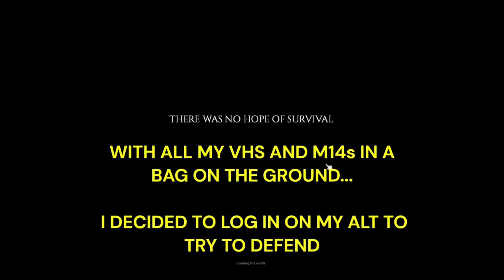Project Zomboid PvP - PT 1 - MY SECRET LV BASE GOT RAIDED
Wildfire | Vanilla | PvP | US East
Wildfeuer.ddns.net:16777

Server Description
Fire Spread, 2 hour days, Outdoor Spawns LV, Any Safehouse, No Food Respawn (Only from map start), Normal XP/Zombies - Discord

Zubarte

I've played a lot of Project Zomboid. 1700 hours in fact, with nearly all of them online in multiplayer.

 As much as I love the gameplay, what keeps me playing is the stories that come out of Project Zomboid MP.

Today, I want to share one of my stories with you.

Early on in this server, I decided to challenge myself and build a base in the heart of Louisville, dangerous as it is teeming with zombies, but also the hottest PvP city in Knox County. I based up in the second story of the south mall in LV, hidden, undetectable, or so I thought.

As this game always teaches you, whether it's with players or zombies, you are never safe. I was murdered in my own base by a rappelling Metal Gear Solid wannabe. Adding insult to injury, he irreparably destroyed the tiles that made my secret base hidden, revealing my base for the whole server to see.

I set out to get revenge and I'm excited for you to see how it unfolded.

Part 2: Combat logging in your own 'safehouse'.

 • Project Zomboid PvP - COMBAT LOGGING ...

Part 1: My secret LV base got raided.

 • Project Zomboid PvP - MY SECRET LV BA...